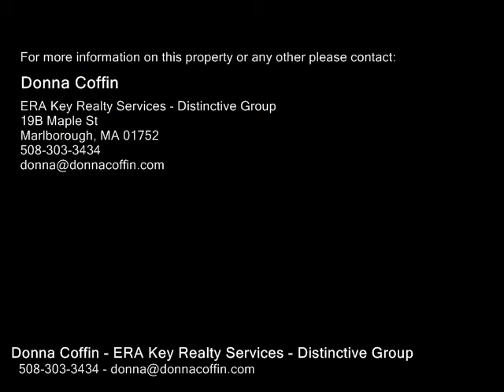19 Maplewood Ave, Marlborough MA 01752 - Multi Family Home - Real Estate - For Sale -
19 Maplewood Ave, Marlborough MA 01752  Multi Family Home  Real Estate  For Sale   Spacious two family offering 4 room first floor apartment with eat in oak cabinet kitchen, pantry and vinyl flooring.  Large master and second bedroom with wide pine flooring.  Good sized living room off the kitchen and updated bath with pedestal sink. Second floor unit is perfect for the growing family consisting of two levels.  On the first level you have large living room with built ins, dining room, good sized kitchen with pantry, bedroom and  full bath with pedestal sink and tile floor.  Two additional bedrooms can be found on the second floor.  Nice entry with built ins. Fresh interior paint in many of the rooms.  Great yard and minutes to Solomon Pond Mall, Routes 495 and Route 20. SHOWINGS begin on Saturday April 1st.

Donna Coffin
ERA Key Realty Services - Distinctive Group